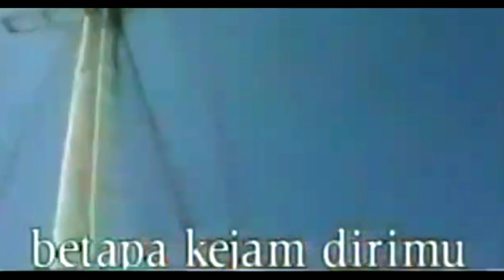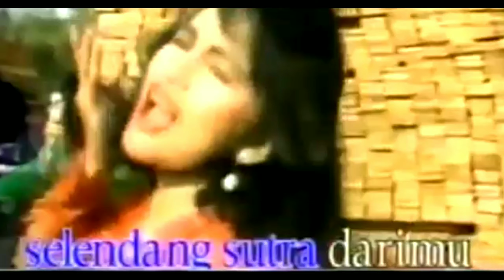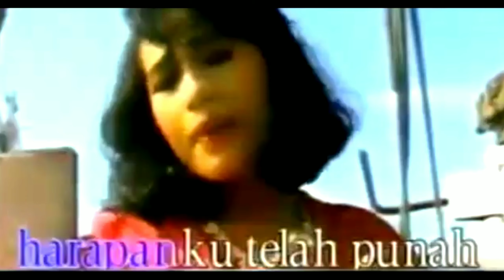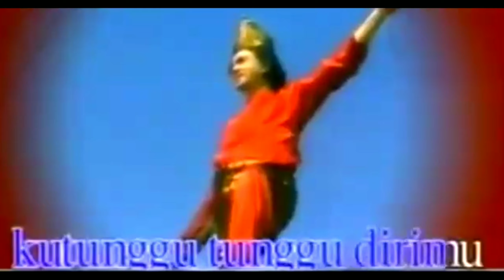𝐌𝐚𝐧𝐢𝐬 𝐌𝐚𝐧𝐣𝐚 - 𝐀𝐝𝐮𝐡 𝐁𝐮𝐲𝐮𝐧𝐠